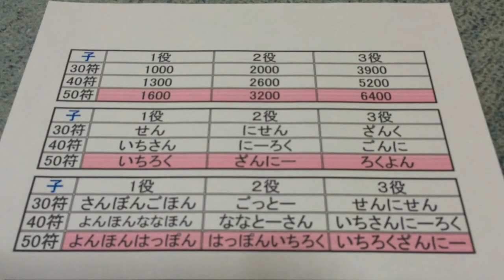麻雀 符の計算 点数申告 子の場合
おはようございます。マドモアゼル本郷です。
符の計算は面倒くさいです。
この表を使ってマスターして参りましょう。
Calculation of Mahjong marks